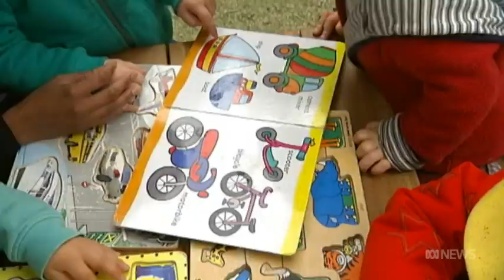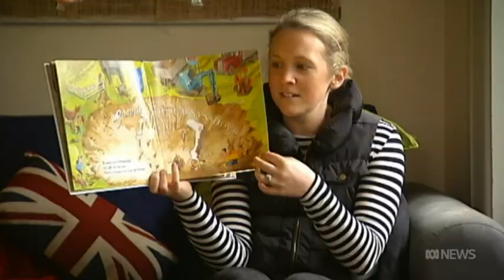ABC24 News: KPMG's report "Unleashing Our Potential" | With ACA NSW CEO Chiang Lim (30 Oct 2019)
ABC24 News' Joe O'Brien interviews the Australian Childcare Alliance NSW CEO Chiang Lim about the KPMG report released on 30 October 2019 that proposes significant changes to the Commonwealth Government's Child Care Subsidy in order to increase workforce participation of both parents.